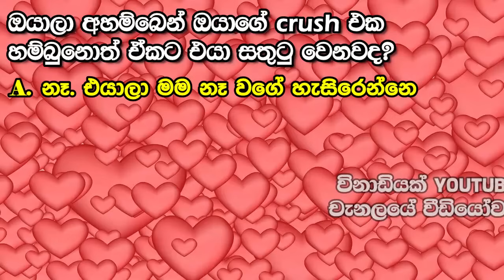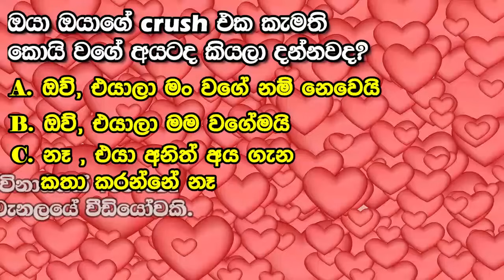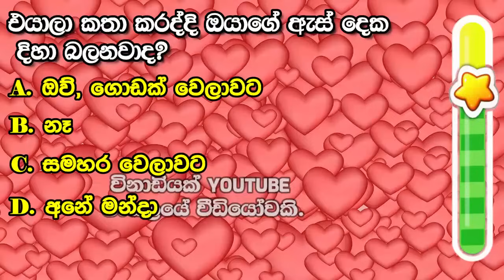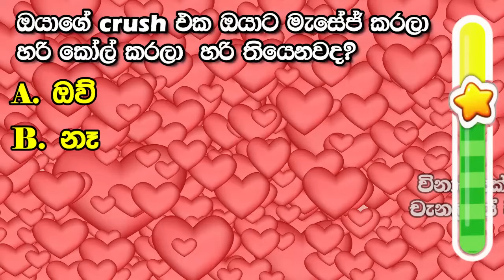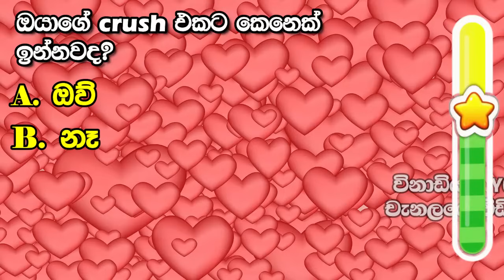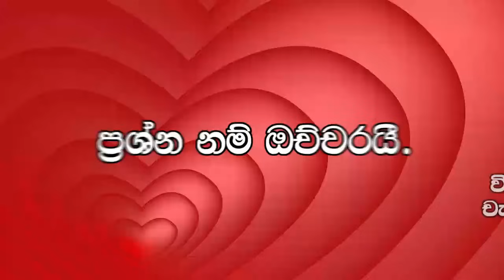මේවා ඉතිං වරදින්නේ නැති අනාවැකි - රහසින් ආදරේ කරන ඔයා බලන්නම ඕනී වීඩියෝව.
රහසින් ආදරේ කරන ඔයා බලන්නම ඕනී වීඩියෝව.
Do You Have A Chance With Your Crush?

 I will gladly take down the video.